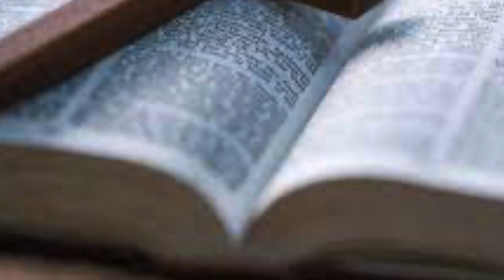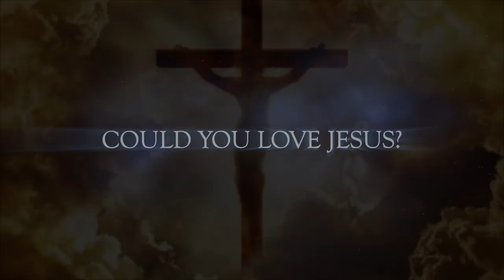Discipleship Leaders Channel Trailer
Video to start it all
Comment what topics you want to know about christian life and what it means to be a Discipleship Leader.